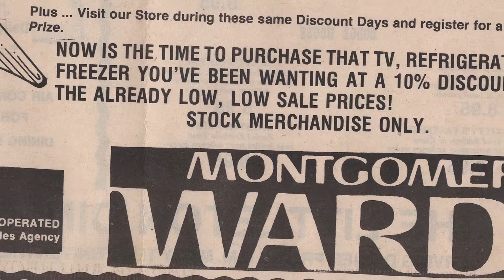Sara Brooks | Our Hometown Littleton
Sara Brooks speaks about growing up in Littleton, and witnessing the greatest love story she's ever seen,... that of her Grandmother & Grandfather.